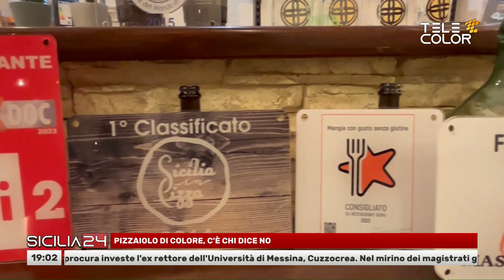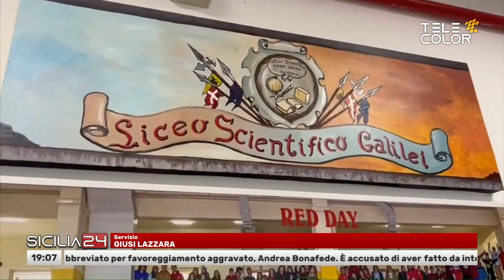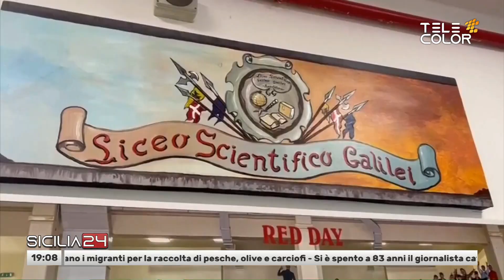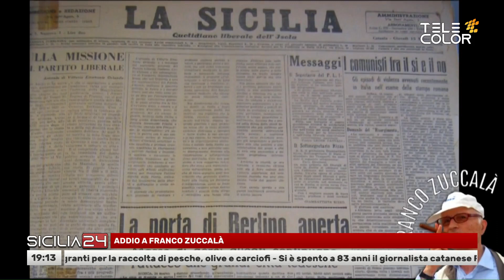Sicilia24 30 Novembre 2023 - ore 19